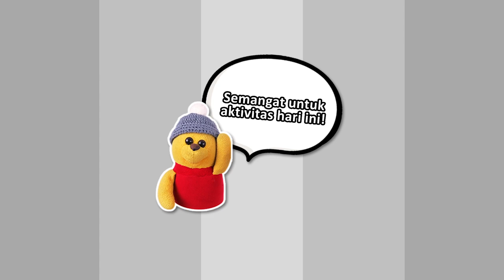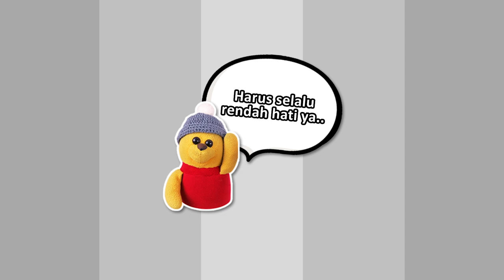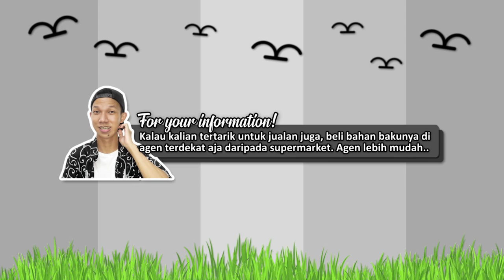Makanan yang Aku Jual Semasa SMA!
Dear Penikmat Karyaku,

Kalian gimana kabarnya?
Ada cerita baru apa belakangan ini?

Aku baru upload lagi gapapa yah? Ceritanya panjangggg banget sampai aku rasa kolom deskripsi YouTube pun nggak cukup untuk menjadi tempat aku bercerita sama kalian..

Singkat cerita, aku harus sesegera mungkin mencari pekerjaan untuk membantu keluargaku, yang dimana pastinya aku akan mulai jarang upload. Awalnya aku nggak bisa terima sih, karena aku berpikir aku akan meninggalkan hobby-ku ini secara perlahan. Tapi, setelah aku 'nangis' dan berpikir lagi, hobby-ku ini bisa aku lakukan kapan pun yang aku inginkan tanpa ada batasan waktu, sedangkan keluarga? Mereka justru yang harus diutamakan..

Jadi, akhirnya aku sudah punya keputusan atas kehidupanku sendiri. Ya setidaknya untuk sementara..

Dari aku yang sedang berusaha,
Arvinius Hidayat! :)

Videographer : Widhy Pratama